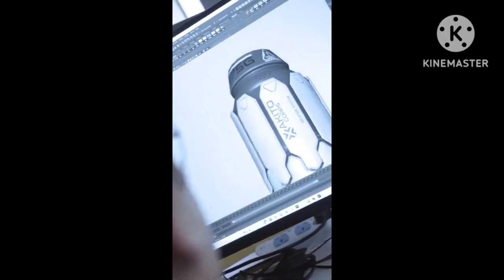INDUS release date 🤯 | Indus feature in American stuff magzine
Hello Guy's !
Send it to Robby sir 🇮🇳
Indus Game release date
indus date 100% conformed
indus release date in India
indus hit or flop
indus aayega kab ?
indus trailer